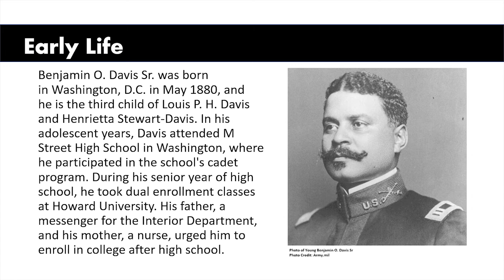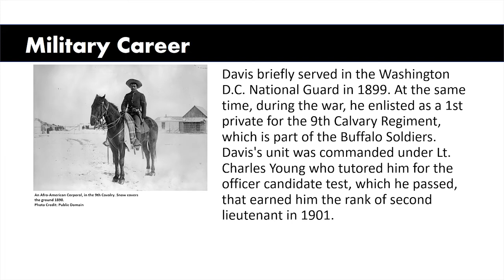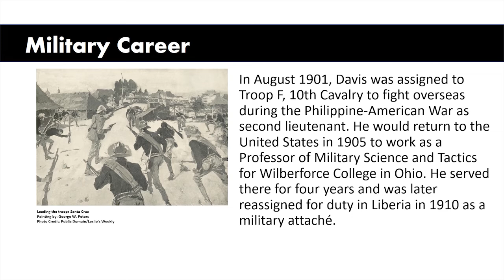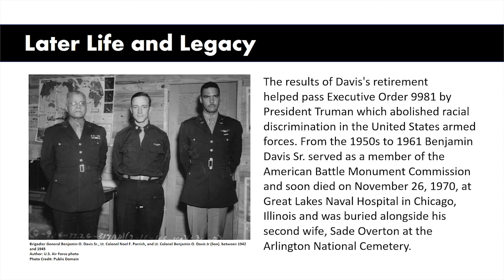52 Weeks of Black History: Benjamin O. Davis Sr by Margaret Walker Alexander Library - Dec. 16, 2021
These video programs will highlight the Alexander 52 Weeks of Black History Club. The videos will consist of information about black history that many people may not know after our jump start presentation.

Hosted by Margaret Walker Alexander Library.
Created by Joshua Sheriff, Professional Assistant
Episode 22: Benjamin O. Davis Sr.

THE MISSISSIPPI CIVIL RIGHTS MUSEUM IS FREE ON SUNDAYS.

Book Recommendations: America's First Black General: Benjamin O. Davis, Sr., 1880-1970 by Marvin E. Fletcher